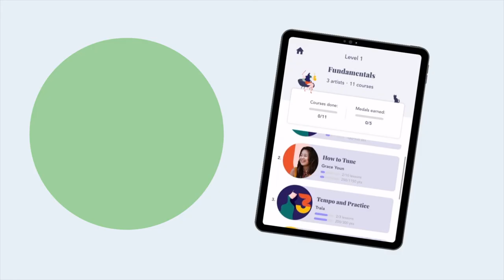Midnight Special for Beginner Violin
Yes, you can play the blues on the violin! In this video, Trala instructor Katie introduces us to a classic country blues tune, Midnight Special, and even teaches a bit about its history. This melody is great for new beginners, so join in even if you’re just getting started.

0:26 Katie demonstrates “Midnight Special”
1:21 The legend of “Midnight Special”
2:10 String crossings
2:46 Bow control
3:45 Left hand technique
4:59 Perform with the backing track!

Keep learning with Katie!